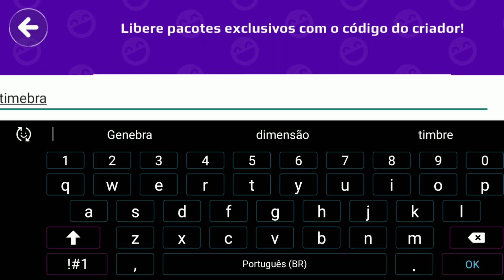PK XD SAIU PACOTE EXCLUSIVO DO TIME BRANCOALA COM NOVOS ÍTENS DE DECORAÇÃO E ROUPINHAS!!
No video de hoje vamos mostrar pra vc todos os itens do pacote exclusivo do Brancoala

TORNE-SE PARTE DA FAMÍLIA PIETROX PLAY E PARTICIPE DO SORTEIO MENSAL DE UM GIFIT CARD NO VALOR DE R$30. NO MÊS DE DEZEMBRO TEREMOS UM MEGA SORTEIO PATROCINADO POR NOSSOS AMIGOS COLABORADORES DO CANAL, W VARIEDADES E BAZAR DA DORA, COM UM SORTEIO NO DIA 10 DE DEZEMBRO DE 2020 DE DOIS GIFT CARD NO VALOR DE R$30 E UM NO VALOR DE R$40, E UM SORTEIO ESPECIAL DE NATAL NO DIA 25 DE DEZEMBRO DE 2020 NO VALOR DE R$38

🔴Sigam o @pietroxplayoficial e o @kaduxplayoficial lá no Instagram pra participar do sorteio mensal de um  GIFT CARD no valor de 30$.

🔴 E lembrando que quando o canal bater 2k de inscritos vamos sortear 3 GIFTS CARDS no valor de R$ 30 em um único sorteio galerinha.

🔴 LIVES e 📹 VÍDEOS de SEGUNDA à SEXTA às 19:00, com, GAMEPLAYS, jogos, desafios, brincadeiras e novidades. TUDO PRA DEIXAR A SUA VIDA MAIS FELIZ!  Indicado para toda a FAMÍLIA.

Vem se divertir e jogar!  Aproveita e já adiciona pra participar da LIVE:
🔴 KaduxPlay  #000
🔴 Dandiinhaa #000
🔴 PietroxPlay #000
🔴 dudinha      #000

📲 PK XD - Explore o Universo e Jogue com amigos.  Pra baixar o jogo PK XD no seu celular, clique no

🎮🎮Ah, também estamos no DISCORD, adiciona a gente e entre no nosso servidor

Acompanhe os próximos vídeos e venha fazer parte da nossa Família tbm!!!

Muito obrigado por ter assistido esse vídeo até o final e ter lido até aqui😅 Um beijo no coração de todos ❤️

Live -  Stream via Pc Gamer
Configurações:
Processador : Intel Core i5 9400F
Placa mãe : Gigabyte B360m Aorus Gaming 3, Intel Lga 1151, Atx, Ddr4
Memória : Memória Geil Super Luce, RGB, 8GB 3000Mhz, DDR4,
Placa de vídeo :  RX 570 4GB
HD Pc Dvr 500gb Sata 3 Western Digital Green Power
HD Ssd 2280 120 Gb Wd Green Sata M2
Fonte : Evga 600 W 80 Plus Bronze
Gabinete Gamer Pichau Kronen RGB Lateral Vidro Temp
Water Cooler Pichau Gaming Aqua X100 RTB RGB, PG-AQX100-RTB
Cooler Deepcool Gammaxx Gte Rgb Intel - Amd

Live for windows using Streamlabs! Obs